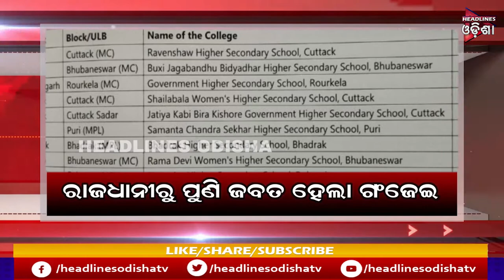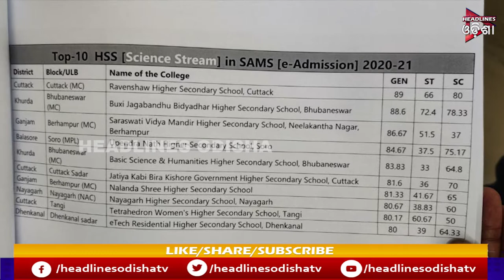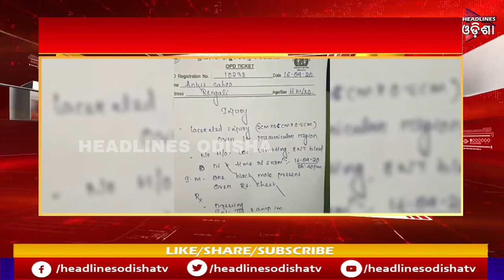TODAY ODISHA PRIME || 18/09/2020 || HEADLINES ODISHA